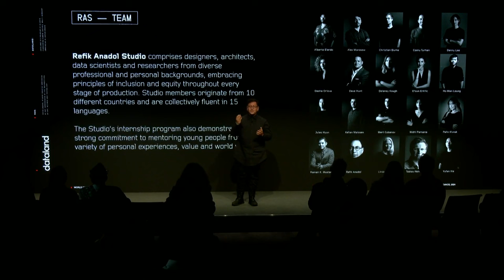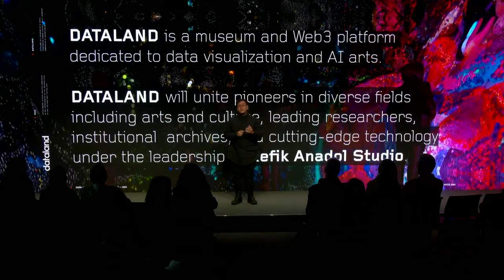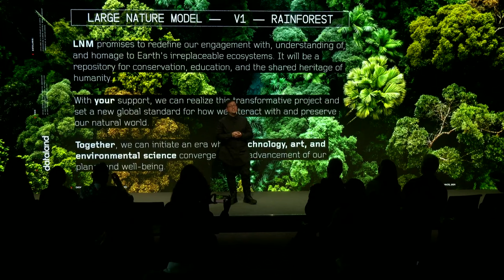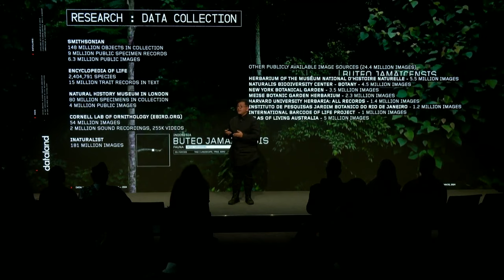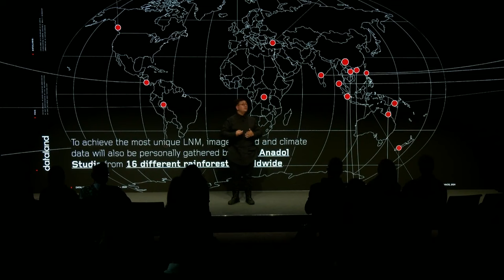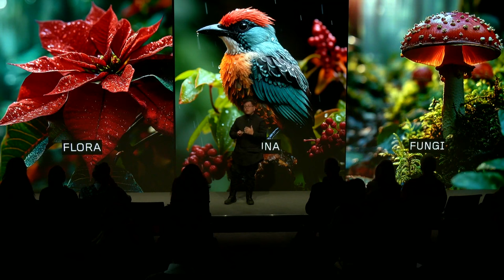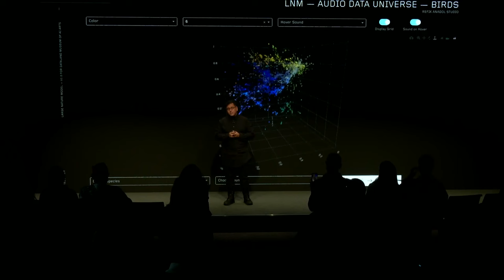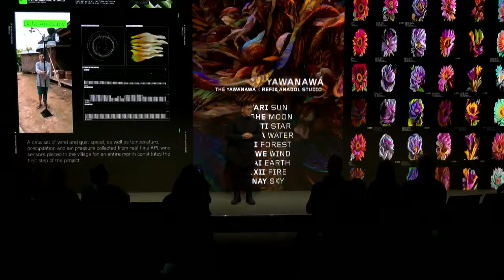The Dance of the Algorithms | Davos 2024 | World Economic Forum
With data as his paintbrush, media artist Refik Anadol trains AI algorithms to visualize the disappearing wonders of nature. In collaboration with the Yawanawá people of the Acre region of Brazil, Anadol showcases a multi-billion parameter open-source AI rainforest model built using the world’s largest ethically collected rainforest dataset.

Join Chief Nixiwaka Yawanawa, Chief Putanny Yawanawa and Refik Anadol in this multi-sensorial session as they share their vision of nature-positive human evolution, bringing ancient wisdom to the modern world with the help of advanced technology.